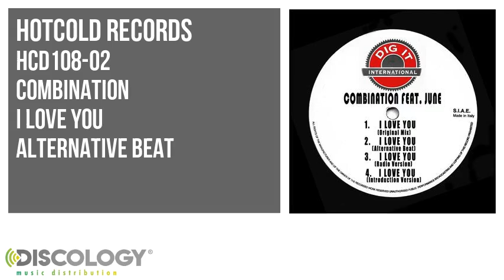Combination - I Love You [ Alternative Beat ] HCD108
Combination present I Love You [ Alternative Beat ]